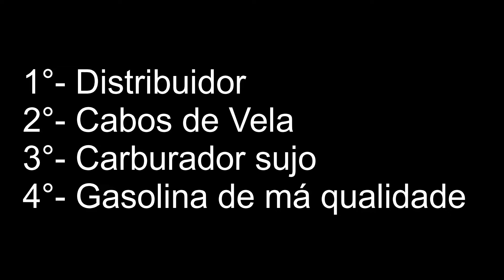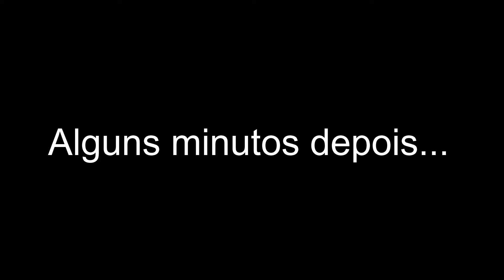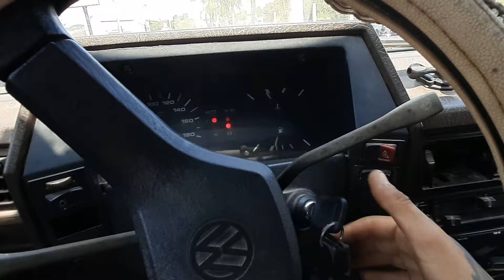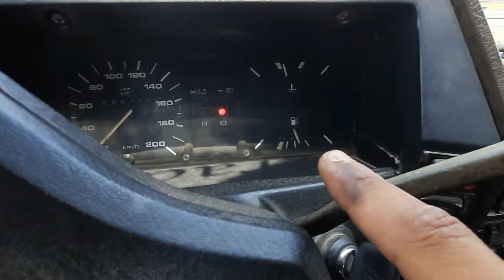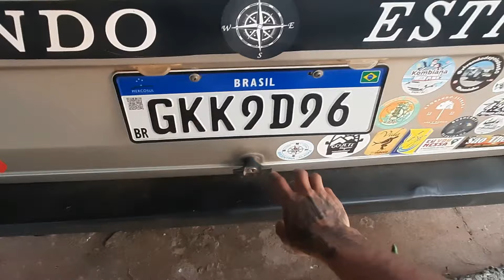JÁ ESTAVA DEMORANDO PARA ISSO ACONTECER (T7-ep15)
Um LEMBRETE a data em que postamos os vídeos não corresponde com o tempo real da nossa viagem,
pois precisamos deste tempo para estar editando nossos videos e postando
e fazemos isso tudo de dentro do nosso carro, durante as viagens na estrada.

Quer apoiar nossas aventuras?

OU você também pode nos deixar o seu "Valeu D+"

Vendemos os Adesivos através deste WhatsApp
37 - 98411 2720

Somos Artesões de rua e a única forma de nos mantermos é vendendo os nossos artesanatos
quem quiser conhecer um pouco do nosso trabalho ou quiser adquirir alguma peça
vou deixar o link das lojinhas abaixo:

LOJAS ONLINE:
ELO7

Entregamos para todo o Brasil aceitamos várias formas de pagamentos e dividimos no cartão

VÍDEOS ANTERIORES

Infraction music:
FREE Reggae Instrumental-Boombap/Reggae type beat- Vibes -  video perrengue em sp brasil